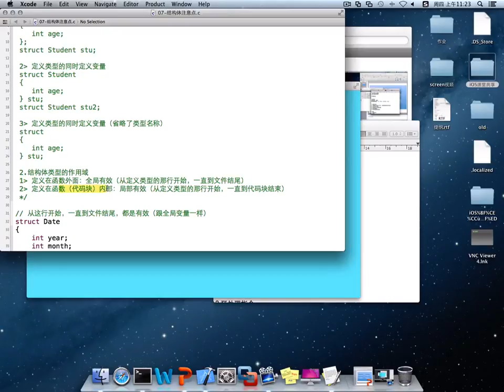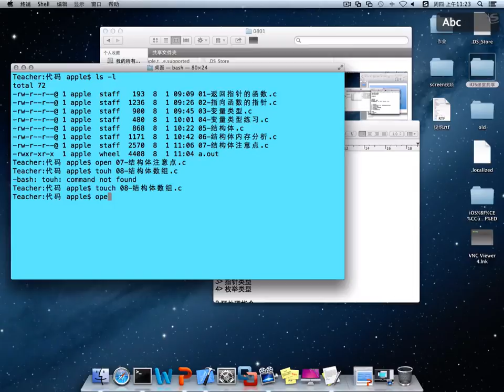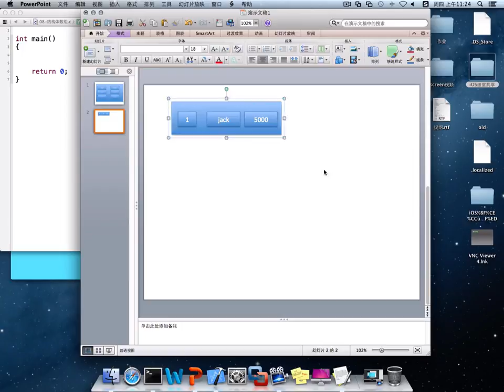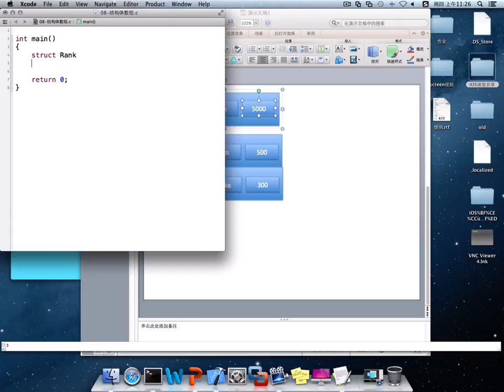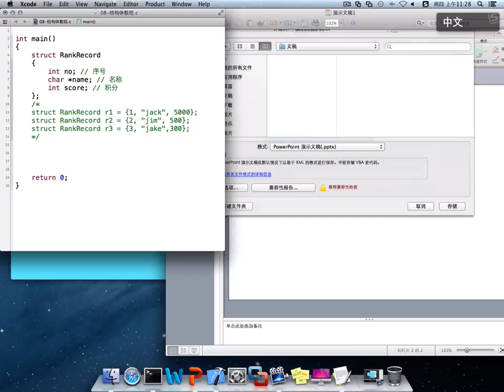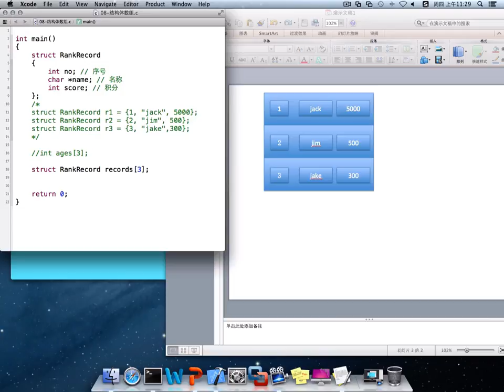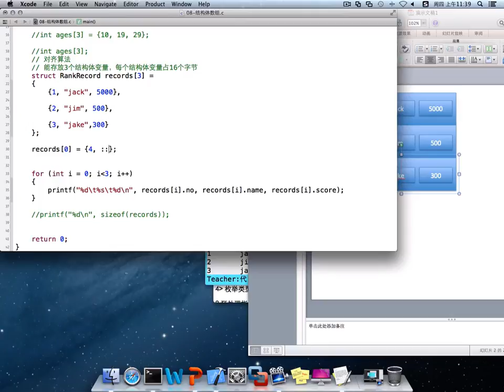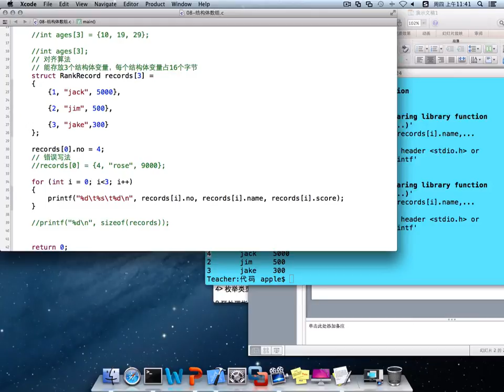06 结构体05 结构体数组